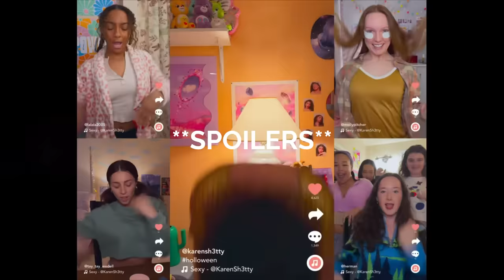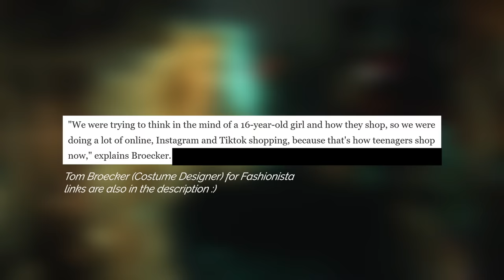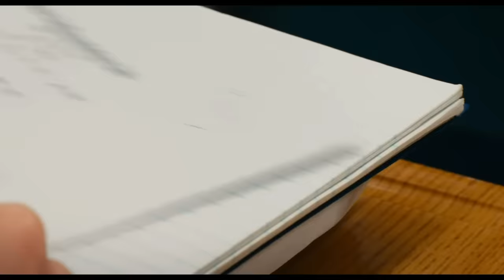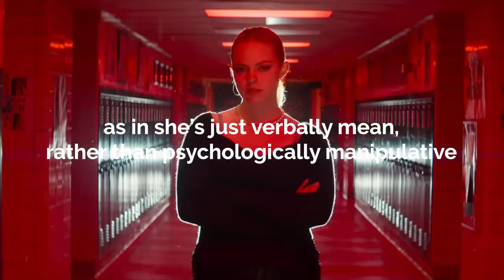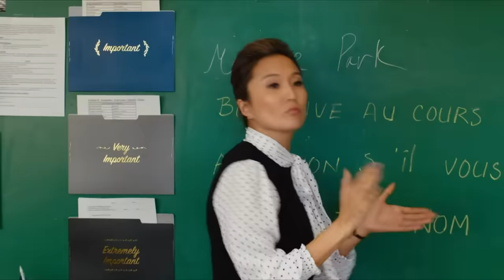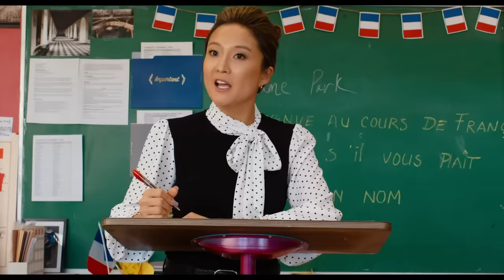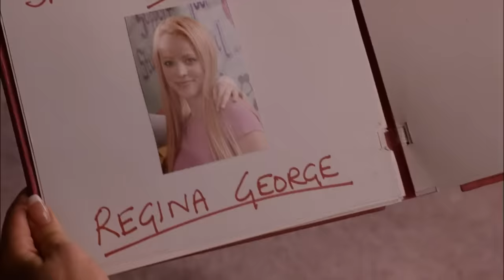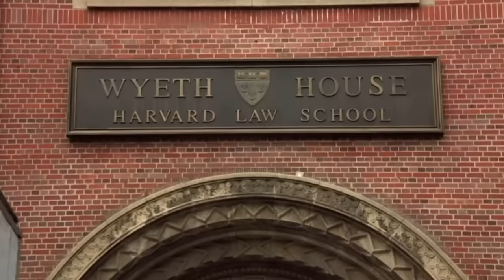the frustrating failure of the Mean Girls musical movie (rant review)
no psychological manipulation. limited girl world commentary. shortened “Meet the Plastics” song. The Mean Girls musical movie (2024) doesn’t hold a candle to Mean Girls (2004). Not to mention, it doesn’t represent the Broadway musical well either ☹️ join me on a lengthy rant review of the music, costume design, pacing, and characters that had the potential to be so much better.

**spoilers**

timestamps:
00:00 intro
01:01 music
02:51 costume design
07:25 jokes
08:15 pacing
11:50 Cady
15:21 Regina
17:15 Mrs. George
18:13 Gretchen (and Karen)
20:08 Aaron
20:34 Damian
21:39 Janis
24:37 what makes Mean Girls great
26:38 goodnight ♡

i review the story and characters of the Mean Girls musical movie including: Cady Heron (Angourie Rice), Regina George (Renee Rapp), Gretchen Wieners (Bebe Wood), Karen Shetty (Avantika), Janis ‘Imi’ike (Auli’I Cravalho), Damian Hubbard (Jaquel Spivey), and Aaron Samuels (Chris Briney).